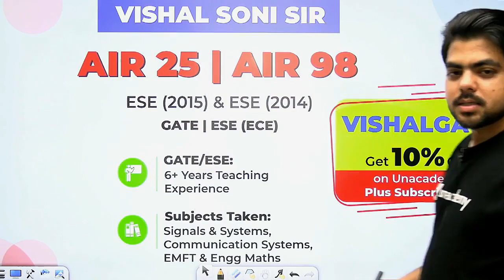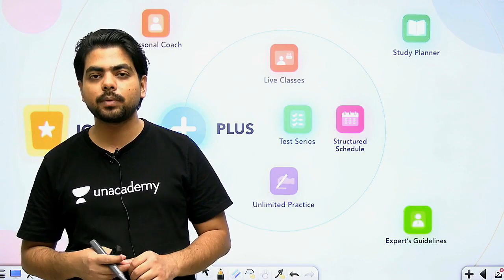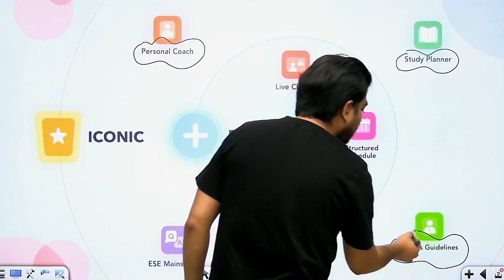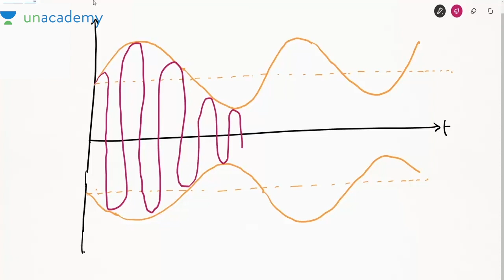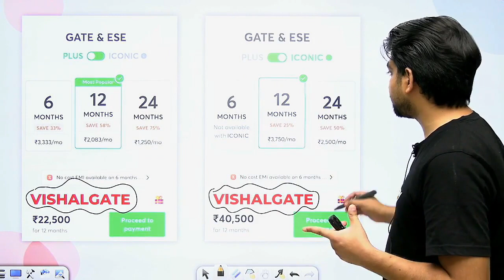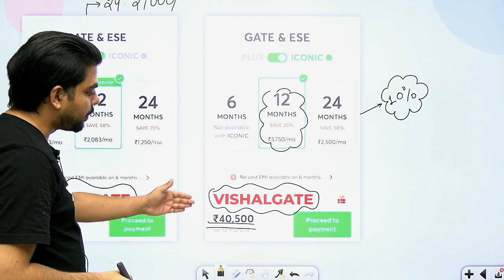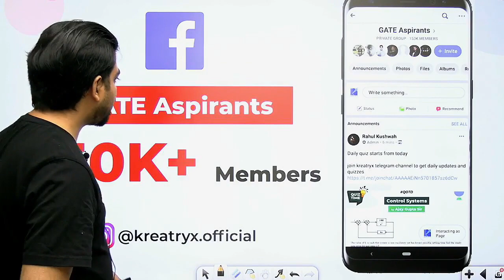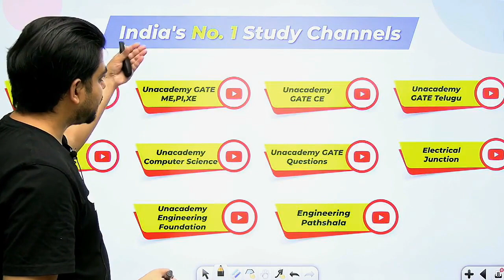Communication Systems | Demodulation of AM - Envelope Detector - 4 | Lec 24 | Amplitude Modulation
3 Days To Go

⏳ Duration: 45 Minutes Communication Systems for GATE/ESE Exam is covered in this live session by Vishal Soni Sir. In this Communication Systems lecture, Demodulation of AM - Envelope Detector from Amplitude Modulation for GATE/ESE 2021 (EE, ECE) Exam is covered.

It's an important GATE/ESE EE, ECE lecture for preparing Communication Systems. Watch this video & Begin your GATE 2021 EE, ECE Exam Preparation with Kreatryx.

All GATE EE,ECE students preparing for the GATE/ESE Exam must watch this video to know how to prepare Communication Systems for GATE Exam.

In these video lectures, we will cover Communication Systems syllabus for GATE 2021 Exam.
If you want to know or understand:
1) How to Prepare Communication Systems?
2) Communication Systems Preparation Strategy
3) Demodulation of AM - Envelope Detector

The Entire syllabus for GATE ECE 2021 is covered in this video. Not only this you can get to know the Strategy to Crack GATE/ESE exam, How to get good rank in GATE, how to prepare for the GATE Exam and overall how to get good marks in Communication Systems for GATE Exam so that you can get good rank.

1. One Subscription, Unlimited Access
2. Learn from your favorite teacher
3. Real time interaction with teacher
4. You can ask doubts in live class
5. Limited students
6. Download the videos & watch offline